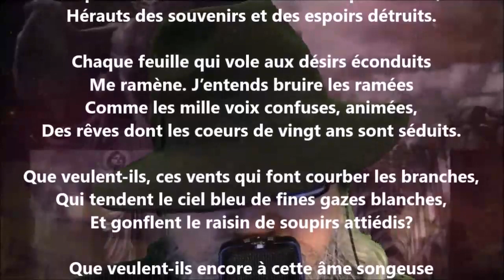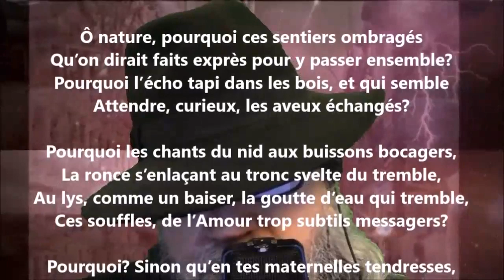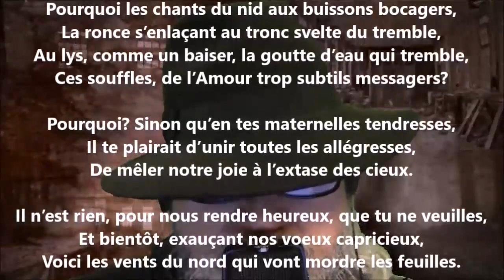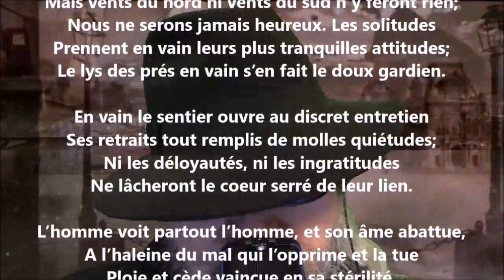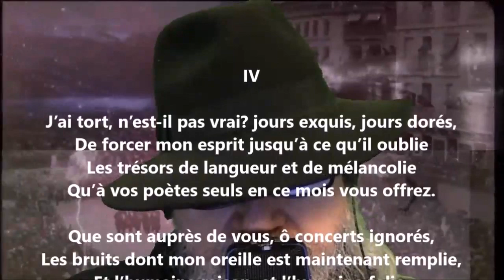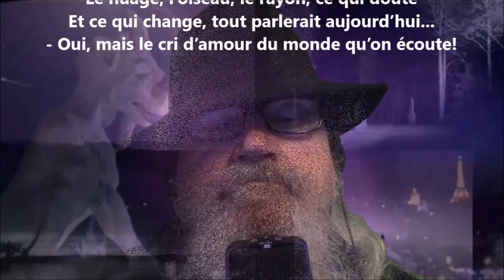Automnales - Louisa Siefert lu par Yvon Jean